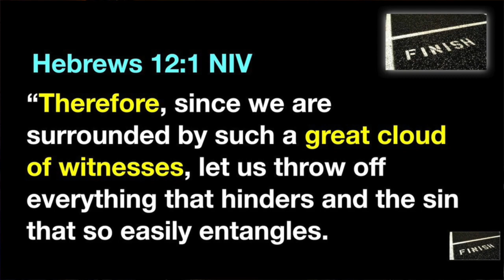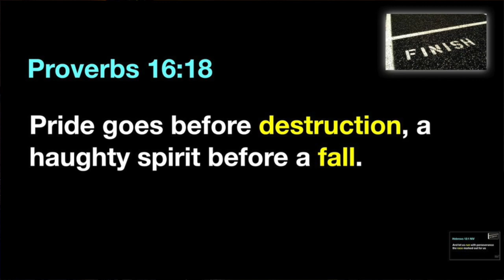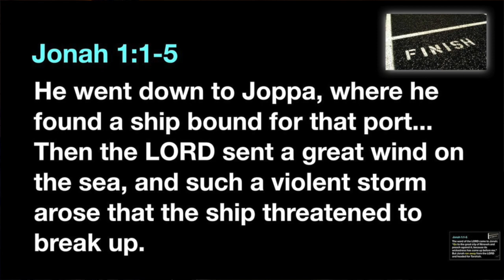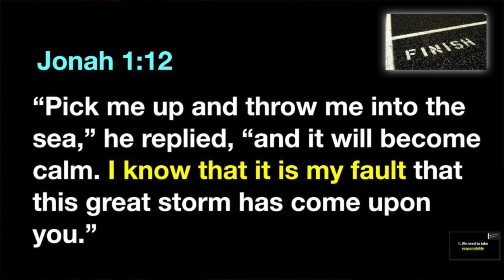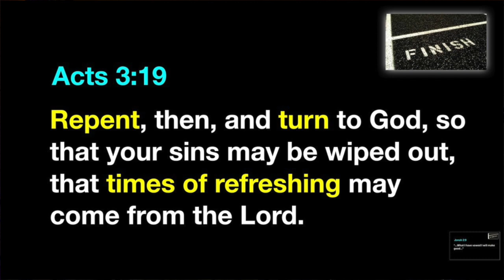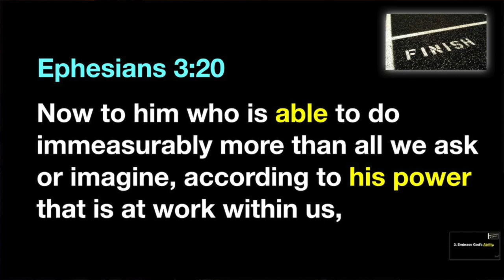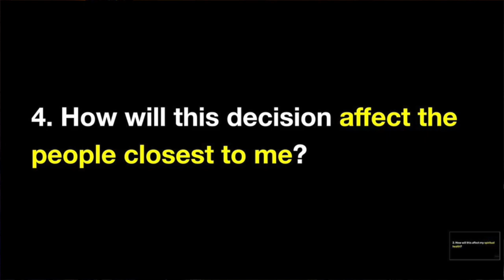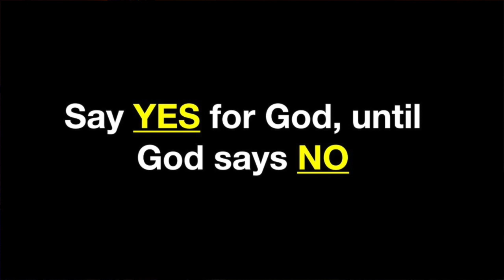FINISH SERIES, Part 3, Faith Like Jonah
This video is about the message series FINISH P3 Faith Like Jonah. With pastor Todd Hervey. How pride cancels out faith. How to Finish strong even when you make bad choice by having faith like Jonah.